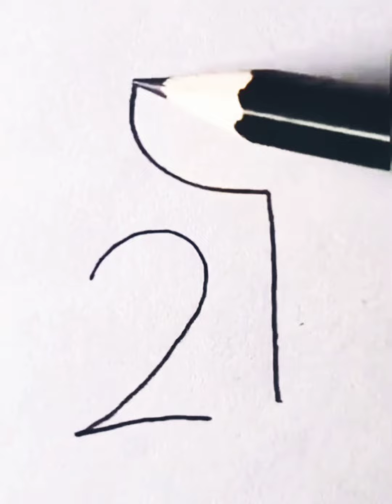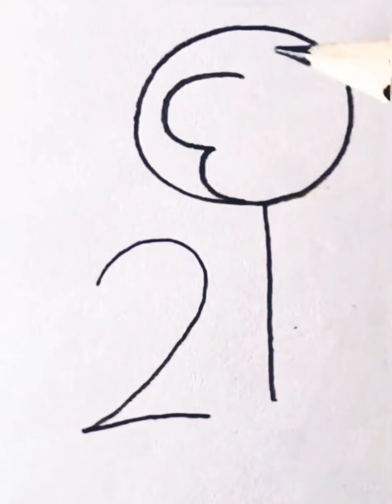How to Draw Animals from Numbers / Easy and Simple Ideas /Number Drawing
How to turn numbers into Animals. Step By Step.